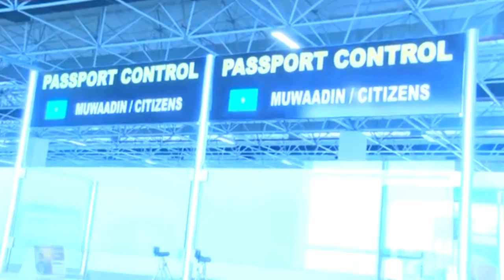DEG DEG KHILAFKA CULIMADA MADAXDA OO KU KALA QEYBSAMAY DAGALKI ADUNKA KHEYRE VS VILLA SOMALIA